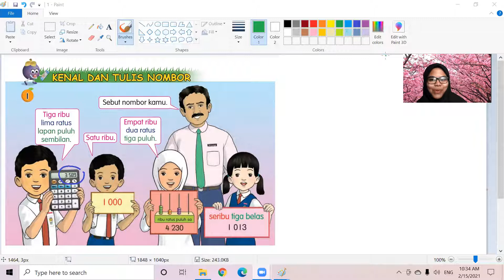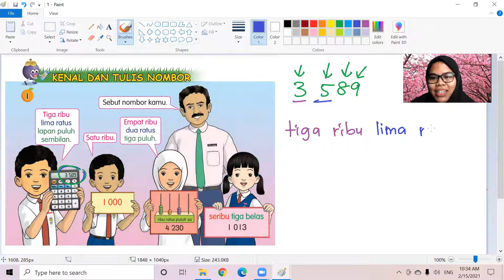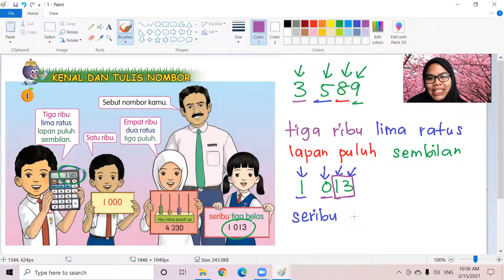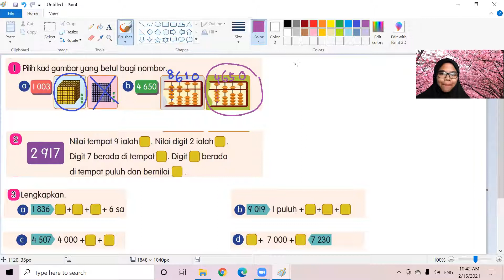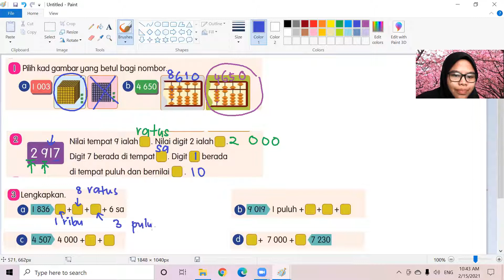Matematik Tahun 3 (Tulis Nombor & Nilai Tempat & Nilai Digit)